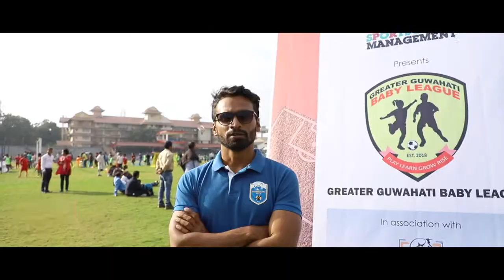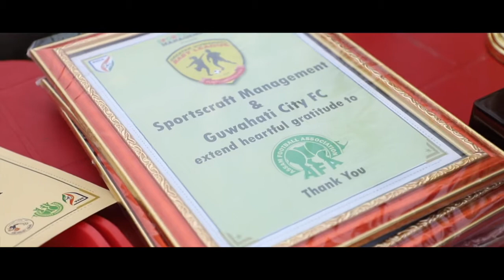Greater Guwahati Baby League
Greater Guwahati Baby League is Assam's 1st Grassroots Development Football Initiative under the prestigious AIFF dream project Golden Baby Leagues organised by GuwahatiCityFc in association with Assam Football Association AFA. Started in 2018